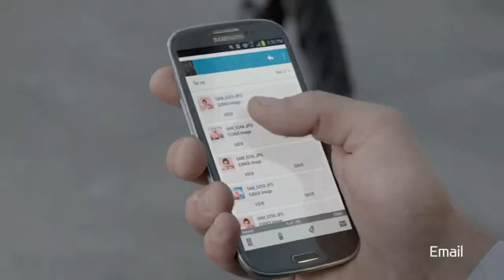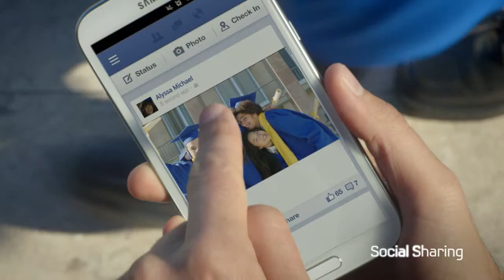Samsung WB250F Smart Camera